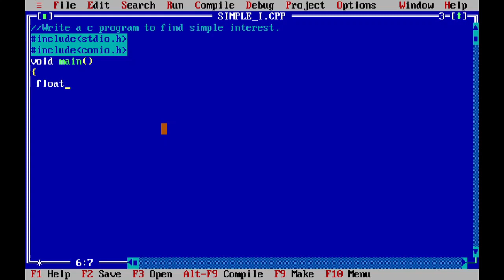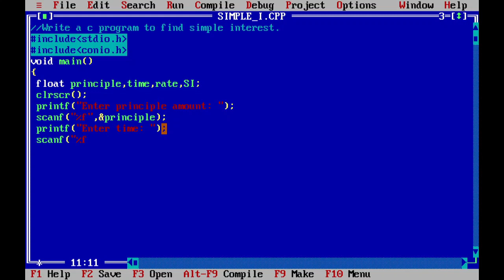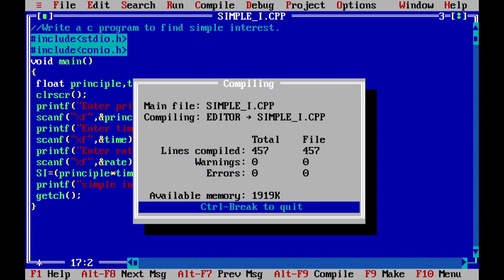6. Find simple interest.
Write a c program to find simple interest.